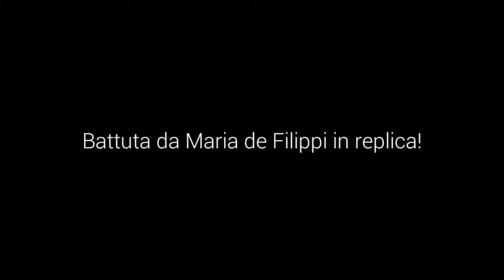Grande Flop per Antonella Clerici a Telethon, battuta da...